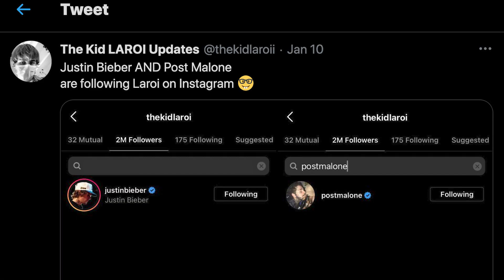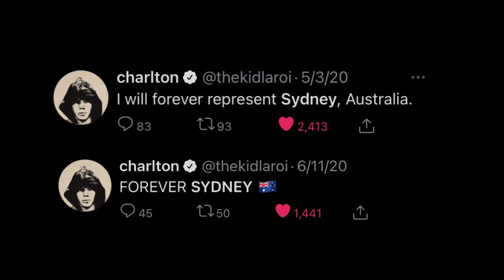The Reason I Rhyme: The Kid LAROI talks, Justin Bieber, Tupac Shakur, and Growing Up in Australia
The Kid LAROI is taking over from his viral hit “Without You” the platinum-certified single from his 2020 debut mixtape’s deluxe edition F*ck Love (Savage). On this episode of The Reason I Rhyme he talks Justin Bieber, How Tupac Shakur influence his career, growing up in Australia and More!